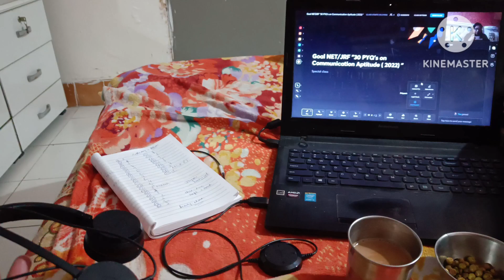Mera Daily Schedule kaisa rhta h ?? Aj batati hu m kaise classes laiti hu | Priyanka kukreti vlogs